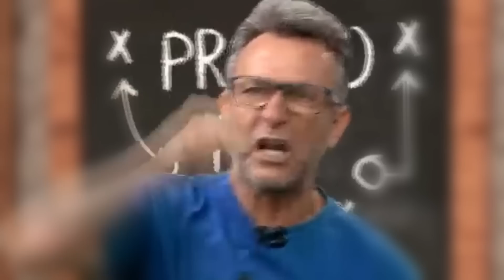Craque Neto da invertida em tite e Debocha do ex-treinador da seleção brasileira após ser Processado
é dessa vez o clima esquentou apos craque neto da invertida em tite i debochar do ex tecnico da seleçao brasileira ,e tudo começou apos  tite , registrar uma queixa na policia  contra o ex-jogador e atual comentarista  Neto, por injúria  e calunia ,lembrando que  após a eliminação da seleçao brasileira  para a Croácia na Copa do Mundo de 2022, neto não segurou e rasgou o verbo em cima do ex tecnico da seleçao brasileira .

As notícias do paulistão e do futebol incluem atualizações sobre jogos, times, jogadores, transferências e rumores no mercado da bola. o paulistão 2023 e O mercado da bola atualizado mostra as últimas negociações e contratações de jogadores, enquanto as notícias de jogadores incluem atualizações sobre suas performances, lesões e transferências. Atualmente, jogadores como Cristiano Ronaldo, Neymar, Messi e Mbappé estão no centro das atenções, com rumores sobre suas possíveis transferências para outros times. O futebol brasileiro também é um tópico importante nas notícias, com atualizações sobre jogos, times e jogadores no país. Em especial, o jogador Neymar tem bastante destaque nos noticiários de futebol, seja por conta de sua performance no campo, ou por alguma notícia extra campo.